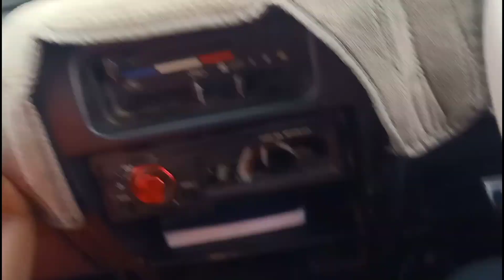गांव में बहुत बड़ा train 🚂 आया। गांव घूमने में मजा आया।